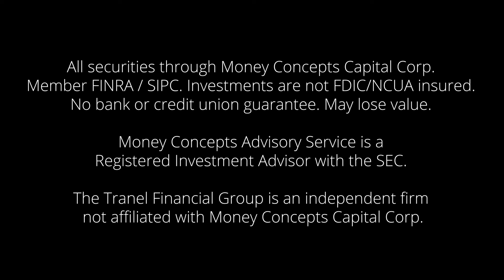The Tranel Financial Group: Impacting People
Roch Tranel CEO and Founder of The Tranel Financial Group and Cody Braun, President of The Tranel Financial Group

October of 1988, you know, that was a long time ago. Very long time ago. 33 years ago and really at that time if I'm to be transparent with you, my goal was just to help people with their financial planning, help people with their Investments and just make enough money to pay my mortgage, to pay my car payment, to be true and put my kids through college because if we were helping people do that and I wanted to do that but over the course of time, my idea of how I wanted to impact the world has changed and I have this passion now to impact a billion people and that's a lot that's about 13% of the population and in order to do that I need more people. I need to surround myself with more people. People like yourself. So, this is Cody Braun and I'm Roch Tranel of course if you're getting this video you know both of us and I just want to talk to you about the future and how excited we are about the future. It is pretty exciting isn't it and we can impact more people's lives, but we have to change how we structure the business a little bit and who's, who you're interacting with and whose name is on your statement. So, this video is going out to you just to give you an update or just share with you the excitement that we have about the future. Cody's the President of The Tranel Financial Group and really runs everything day to day, manages our team, manages your experience that you get here at The Tranel Financial Group and as we continue to go forward and think about how do we impact more people, my role has changed and so now instead of my name on your statement, Cody's name is going to show up on your statement but whatever advisor you're using here at The Tranel Financial Group is going to stay the same. You're going to get great service; you're going to get the same service that you got for the entire time that you've been with The Tranel Financial Group. So, I'm sharing this with you just to share with you how excited we are about the future and if you have any questions just reach out to us, reach out to us here at The Tranel Financial Group at our same phone number for 33 years, .